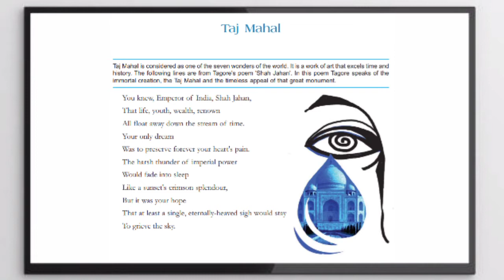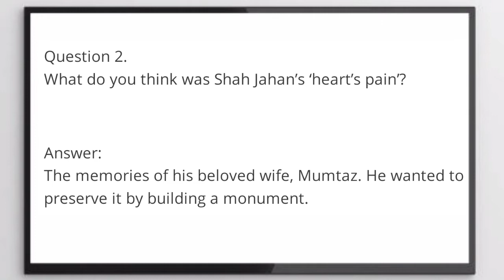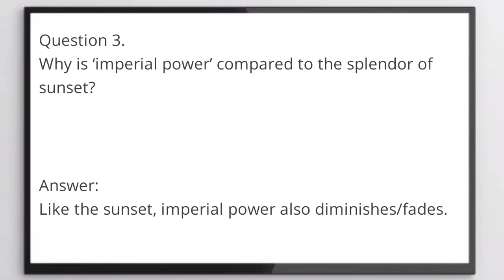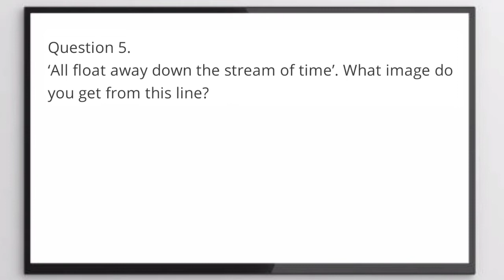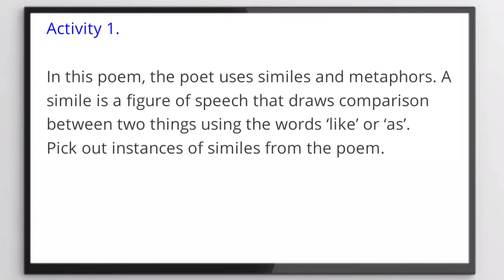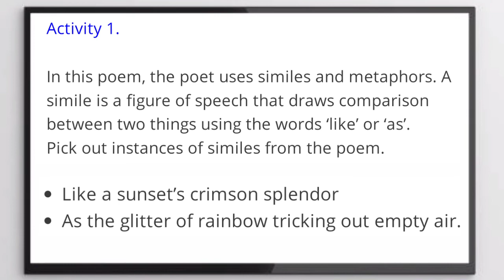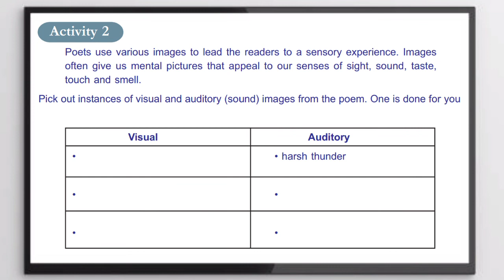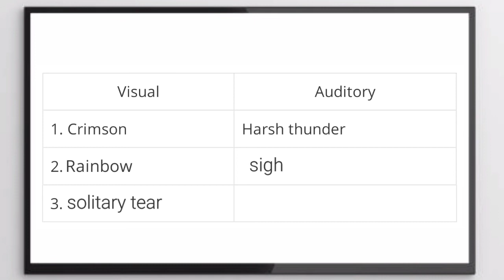Taj Mahal|Question discussion|8th std English|Galaxy College Kokkallur